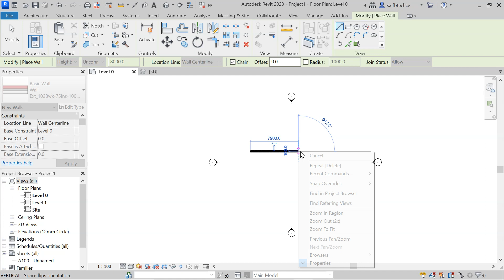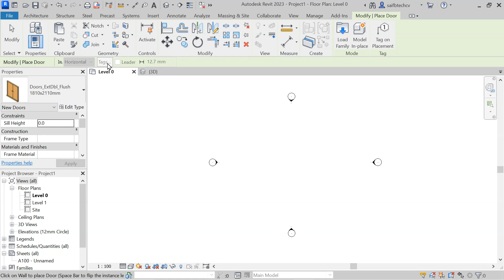Contextual Tab in Revit | Contextual Tab in Revit 2023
In Revit, a contextual tab refers to a temporary tab that appears on the Ribbon when a specific tool or command is selected. These tabs contain tools and options that are relevant to the selected command, making it easier for users to access the functions they need.

In this video tutorial, we will explore how to use the contextual tab in Revit. We will demonstrate how to access the tab and navigate its options to efficiently complete tasks. Additionally, we will discuss best practices for using the contextual tab to streamline your workflow and save time in your Revit projects.

Whether you're a beginner or an experienced Revit user, this video will provide valuable insights into the benefits and functionalities of the contextual tab. Join us as we explore this important feature and unlock the full potential of Revit in your design projects.